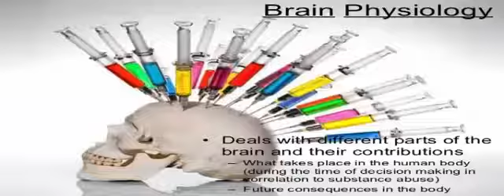substance of abuse rehabilitation program